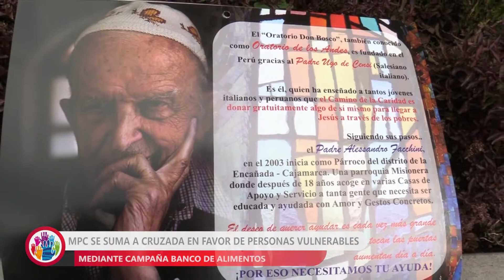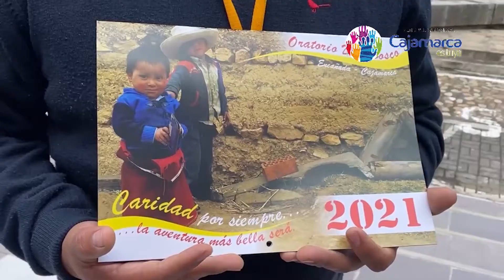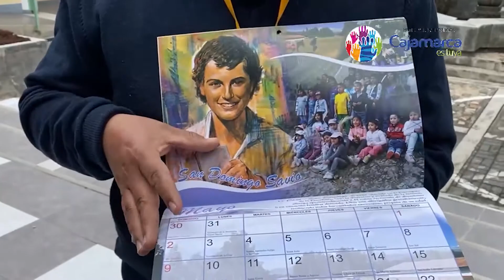MPC se suma a cruzada en favor de personas vulnerables mediante campaña Banco de Alimentos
El proyecto Banco de Alimentos consiste en recolectar fondos económicos para transformarlos en víveres mediante la venta de almanaques y poder llevar el apoyo a los integrantes de 3 albergues en Cajamarca.

Para ello, la municipalidad se suma a la convocatoria y junto a la Diócesis de Cajamarca CARITAS impulsa la compra de este ilustrativo almanaque 2021.

El padre, Merano Silva Torres, agradeció el apoyo brindado al personal de la comuna cajamarquina tras adquirir este producto informativo y también por la promoción en la difusión, catalogando de importante la ayuda humanitaria recibida por la entidad edil en diferentes ocasiones en que se ha solicitado su participación.

Explicó que los calendarios pueden adquirirlos en el jirón Apurímac 838 o a los teléfonos 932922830, que gustosamente lo podrán llevar a sus domicilios u oficinas.

Finalmente exhortó a las entidades públicas y privadas a sumarse a esta cruzada de apoyo humanitario en favor de personas que menos tienen.